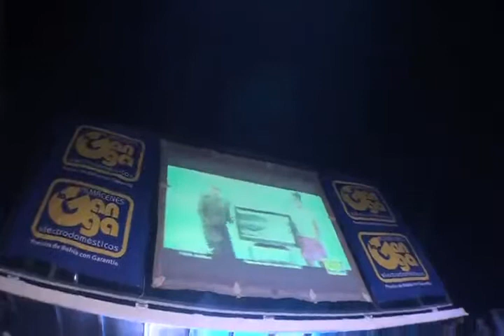BTL Evento Montalvo - La Ganga abril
Evento - Montalvo Ecuador 2013
animacion Frank Palomeque - Multishow

Somos la empresa de "BTL Multishow" con mayor experiencia en nuestro pais
Campañas de BTL en toda su extencion.